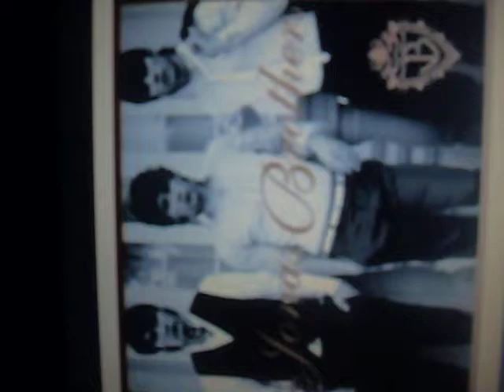Lessons In Love Ep. 32 Rated R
Hey guys heres ep 32 of lessons in love! hope u like it!

Brittany:*decides to change and takes off her clothes, left in her bra and thong, looking for clothes*

Joe:*comes back and sees her gets a boner, walks over to her and puts his arms around her waist and kisses her neck*I. love. you. I. want. you. now.

Brittany:*bites her lip, holding in a moan*I want you too.*turns around and wraps her arms around his neck*

Joe:*smirks and kisses her passionately*

Brittany:*kisses back with as much passion as she has*

Joe:*leds her to her bed and lays her down on the bed, not breaking the kiss*

Brittany:*runs her fingers through his hair*

Joe:*licks, bites and sucks on her bottom lip, begging for entry*

Brittany:*lets him in and starts french kissing him*

Joe:*pulls away and takes off his shirt*

Brittany:*starts kissing his neck, looking for his sweet spot*

Joe:*moans telling her she found it*

Brittany:*sucks, licks and bites his sweet spot*

Joe:*pulls away and unbuckles his belt*

Brittany:*flips them over so shes ontop straddling him*I love you baby.

Joe:I love you too.

Brittany:*smiles and leans down and starts kissing down his chest*

Joe:*moans*

Brittany:*pulls down his pants and his boxers, looks at him*

Joe:*looks at her smirking*

Brittany:*smiles and starts sucking on him*

Joe:*groans*

Brittany:*sucks harder*

Joe:*groans louder*Yes baby.*cums in her mouth*

Brittany:*swallows and comes up*No fair. Your naked and Im not.

Joe:*flips over so hes ontop and smirks*Well lets change that.*kisses her and unhooks her bra and throws it on the floor and takes off her thong and starts rubbing on her*

Brittany:*moans*

Joe:*sticks two fingers in her*

Brittany:*arches her back moaning loud*

Joe:*takes his fingers out and goes down and sucks on her hard*

Brittany:*screams in pleasure and starts shaking*

Joe:*sucks harder and bites her clit gently*

Brittany:*moans really loud and cums*

Joe:*licks it up and goes back up and kisses her and goes into her fast and hard*

Brittany:*pulls away from the kiss and moans throwing her head back*

Joe:*goes in and out fast and hard groaning*

*an hour and half later*

Brittany:*laying down with her head on Joes chest, tracing his abs with her fingertips*

Joe:*stroking her hair*I love you.

Brittany:*looks at him*I love you too Joey.

*Joes phone starts ringing*

Joe:*answers*Hello?

?:Dude! You at home?

Joe:Hey. No not right now. Why?

?:I coming over with ?. So get home!

Joe:Dude seriously?

?:Yeah we are 5 minutes away. Later.*hangs up*

Brittany:Who was that?

Joe:That was ?. He is coming over.

Brittany:You have to leave.

Joe:Well you can come with me. I know he will understand us.

Brittany:You sure?

Joe:Yeah. Now lets get dressed.

Joe:*gets dressed into and looks at her*Love you too baby.

Brittany:Huh?*looks at her shirt*Oh yeah!*giggles*

Joe:*chuckles*Lets go.*takes her hand and go to his house*

?:*pulls into Joes driveway and walk to his door and goes in without knocking*Bro!

Joe:Hey Kev!